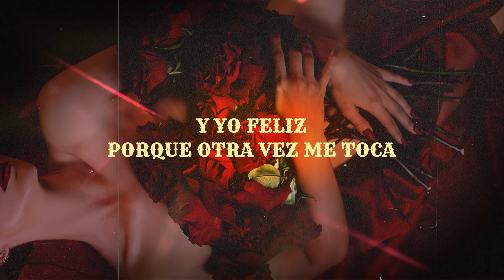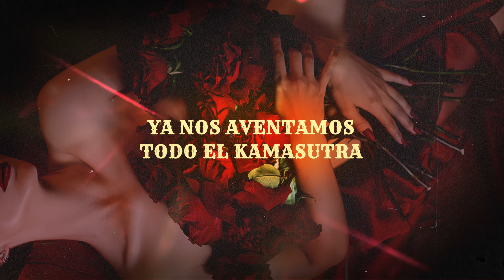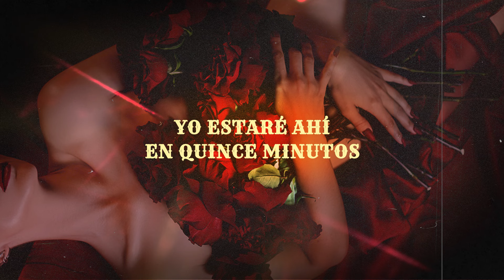En Quince Minutos - Elio Vega (Lyric Video)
INFO & CONTRATACIONES
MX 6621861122